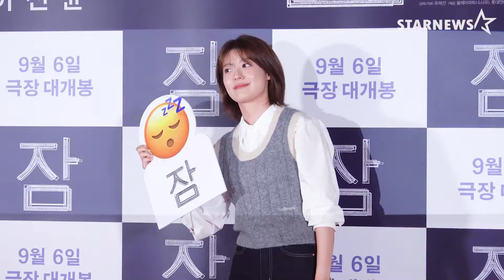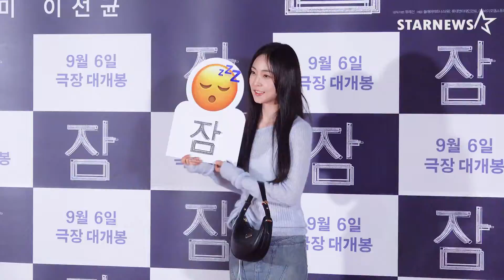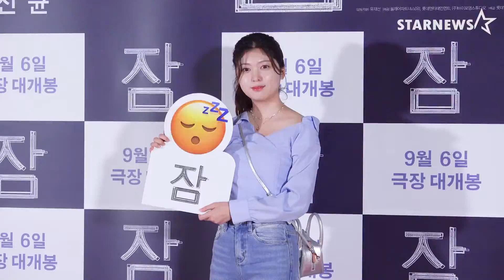‘가을을 입고 왔어요~’ 성큼 다가 온 가을 준비